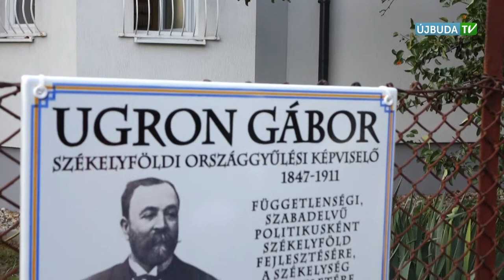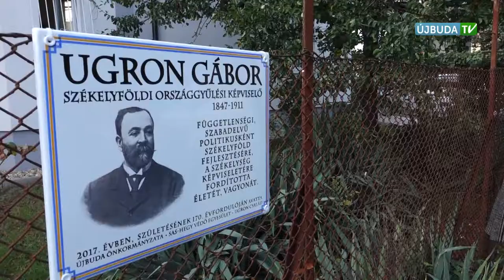ÚJBUDAI MOZAIK: Ugron Gábor emléktáblát avattak a politikusról elnevezett utcában (2017.10.02.)